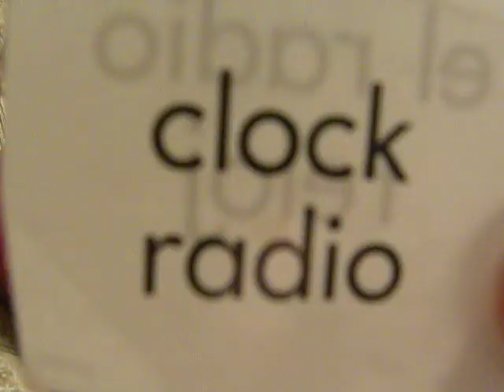Lily doing flash cards....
Lily Bea is so smart! Here she is doing flash cards. She just turned 2 Oct 5th.